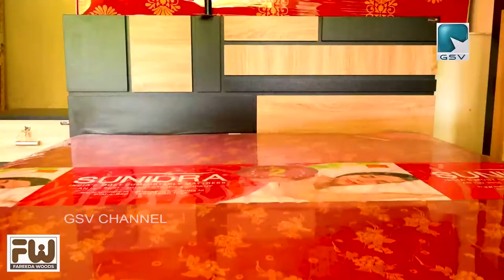ആയഞ്ചേരി പഞ്ചായത്തിൽ ലീഗും കോൺഗ്രസ്സും നുണ പ്രചരണവുമായി ജനങ്ങളെ തെറ്റിദ്ധരിപ്പിക്കുകയാണെന്ന് LDF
ആയഞ്ചേരി പഞ്ചായത്തിൽ പരാജയം തിരിച്ചറിഞ്ഞ ലീഗും കോൺഗ്രസ്സും നുണ പ്രചരണവുമായി ജനങ്ങളെ തെറ്റിദ്ധരിപ്പിക്കുകയാണെന്ന് LDF